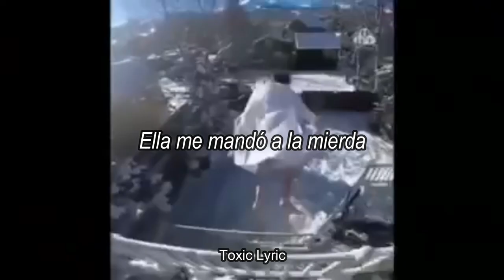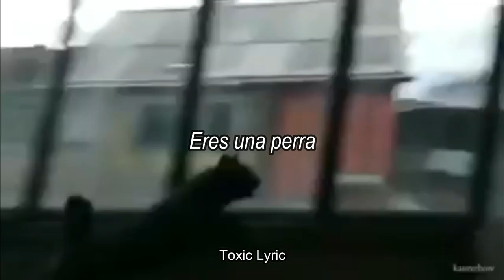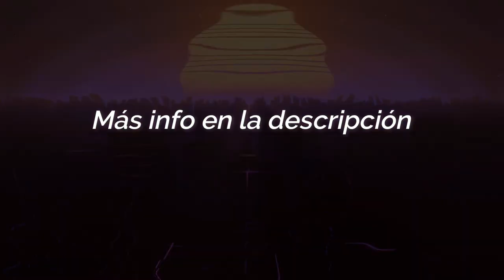Shotgun Willy - JellyFish Jam Sub. Español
🔥 𝘖𝘗𝘌𝘕 𝘈𝘕𝘋 𝘙𝘌𝘈𝘋 𝘉𝘙𝘖 🔥

-. Shotgun Willy - JellyFish Jam (subtitulado al español)

A los interesados en la ropa solo estan disponibles en México